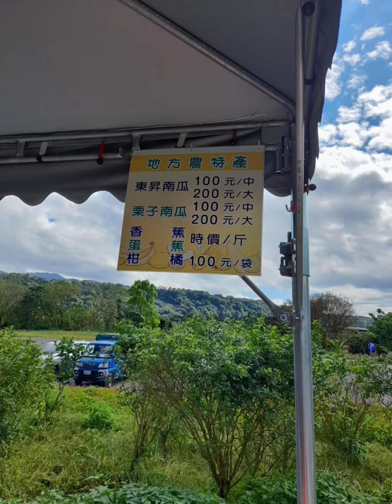花蓮瑞穗鄉溫泉區新景點《快樂休閒農園》，享受慢活的好地方。另有規劃有溫泉水煮蛋、花生、南瓜、甜玉米、神仙果及葛鬱金，還有溫泉泡腳池區，適合全家親子同樂。地址：蓮縣瑞穗鄉瑞祥村南元路357號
花蓮瑞穗鄉溫泉區新景點《快樂休閒農園》，享受慢活的好地方。
可免費入園，另有規劃有溫泉水煮蛋、花生、南瓜、甜玉米、神仙果及葛鬱金，還有溫泉泡腳池區，適合全家親子同樂。

在省道台九線往台東方向於256公里處左轉溫泉路

地址：花蓮縣瑞穗鄉瑞祥村南元路357號